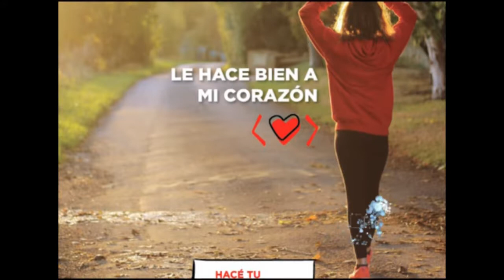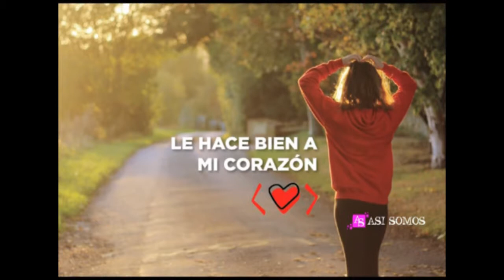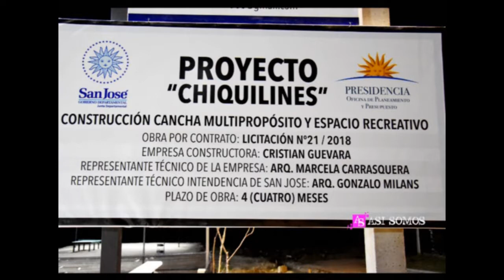Programa 223 Así Somos Ecilda Paullier Tv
Programa 223

Viernes otra vez...

Setiembre avanza y la primavera ya está ahí...

Nuestras fuerzas se renuevan, el compromiso de cada semana, encuentra un ambiente agradable, en esta estación del año, para trabajar y mejorar cada día.

Se aproxima la semana del corazón, compartiremos material que refiere a la prevención.

Recorrimos varias obras de la ciudad:

Bici senda que une el Centro de Ecilda Paullier con barrio Scavino.

Plaza de Deportes

Cancha multifunción en MEVIR

Gracias a nuestro alcalde, Leonardo Giménez, por acceder a nuestra solicitud, para acompañarnos en la recorrida que realizamos.

Y al cierre, como siempre,SOCIALES, de Imagen Foto Video de Ethel Bargas